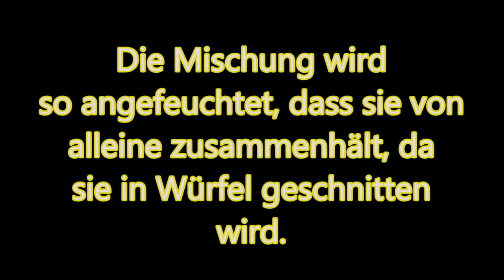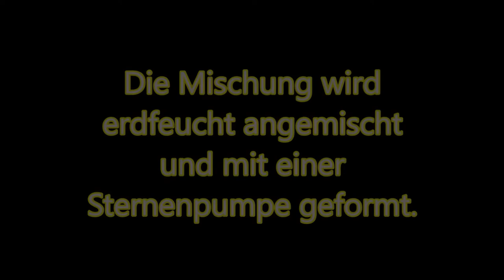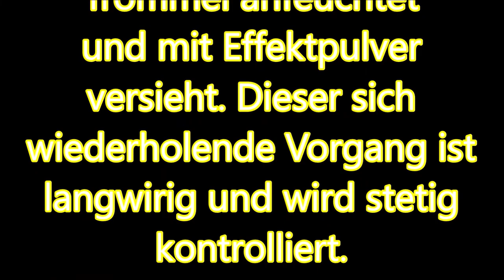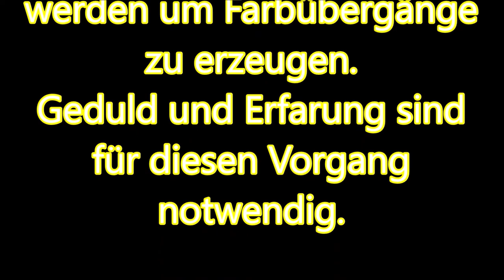Die Herstellung von Feuerwerkssternen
Die Herstellung von Geschnittenen, gepumpten und runden gerollten Feuerwerkssternen.